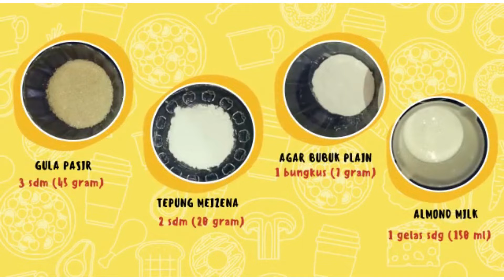Penatalaksana Diet Gastritis dan ulkus peptikum_Puding Caramel | By kelompok 1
Nama penyakit : Gastritis dan Ulkus peptikum
Waktu makan : Selingan 1
Nama makan : Puding caramel

Puding caramel
1 bks (7 g) Tepung agar agar
2 sdm (20 g) Tepung Meizena
1 gls (250 ml) Almond milk
3 sdm (45 g) Gula pasir